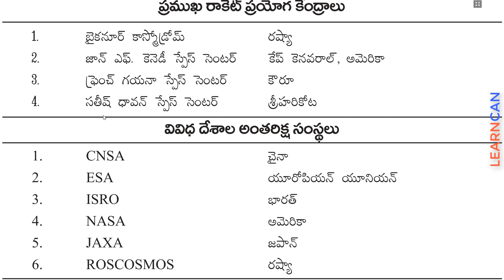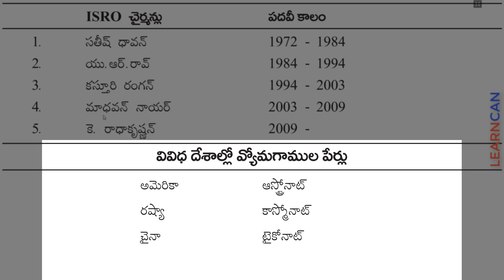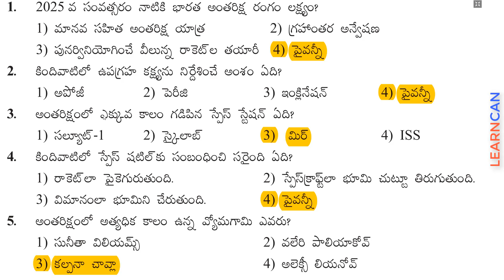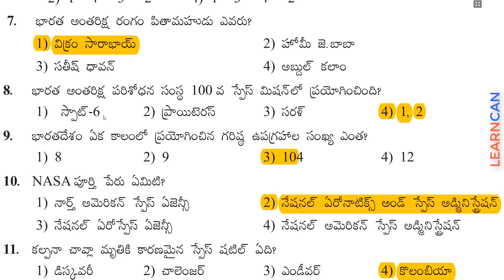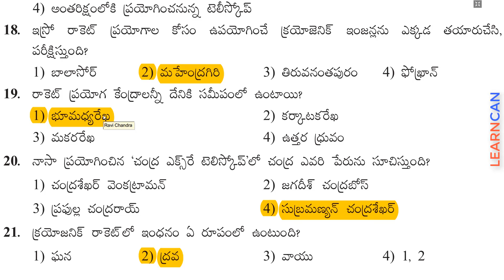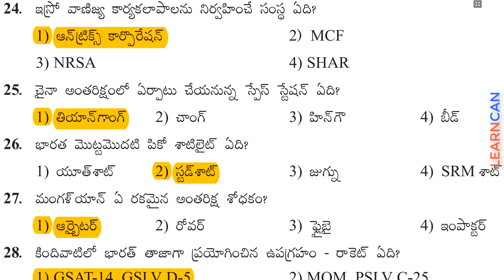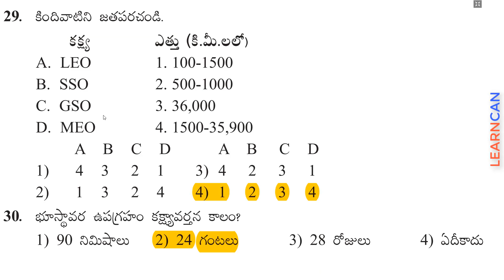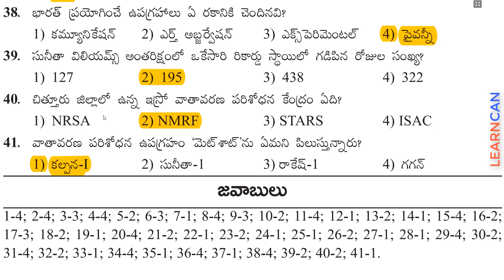Panchayat Secretary : Current Developments in Science and Information Technology Bits Appsc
Current Developments in Science and Information Technology Important Bits for Panchayat Secretary mains exam శాస్త్ర సాంకేతిక, సమాచార రంగాల్లో వర్తమాన పరిణామాలు బిట్స్ appsc competitive exams coaching telugu this is very help full for all exams most expected current affairs  like appsc tspsc group1, group2,panchayat secretary, rrb,ssc and other govt exams